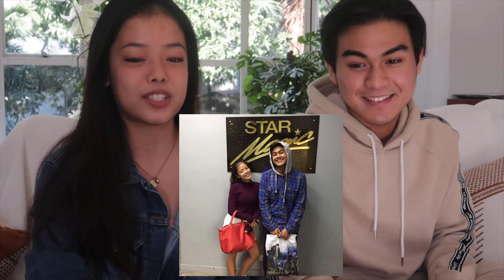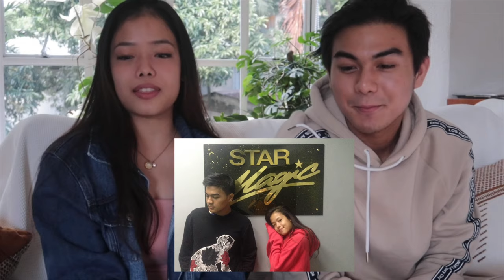REACTING TO STAR MAGIC VLOGS AFTER 4 YEARS ft. Maurie | Angela Valencia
Maurie and I react to our clips from Star Magic Acting Workshops (Intro) after four years. I quiz him on our classmates' names while I refresh his memory.